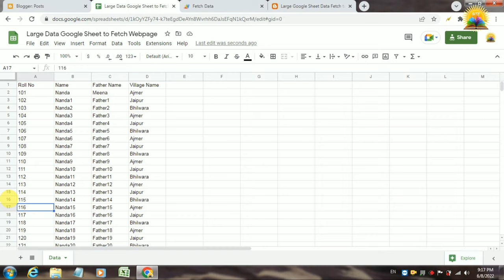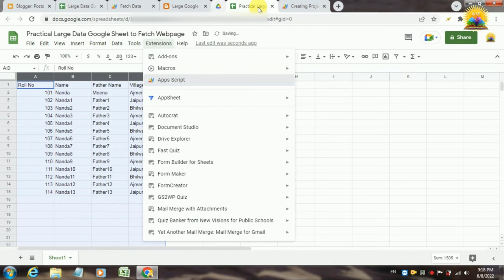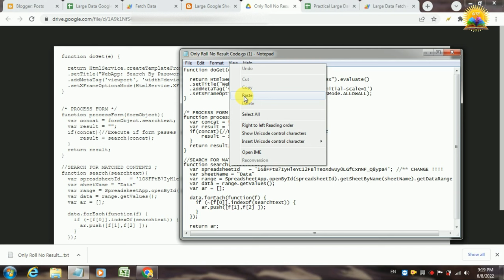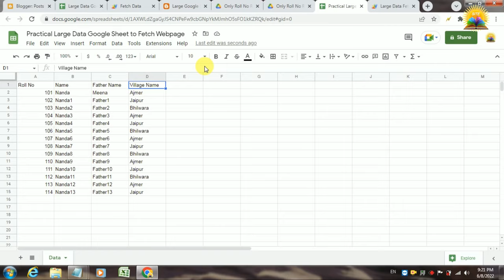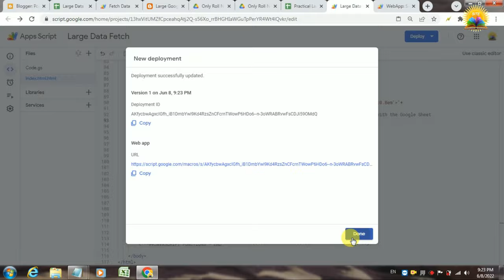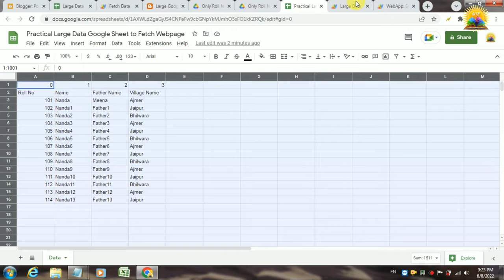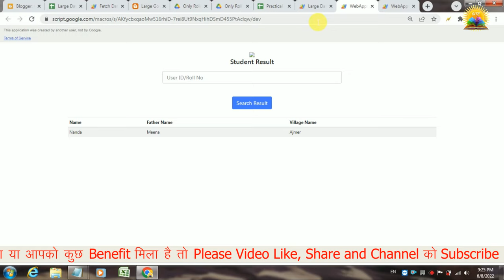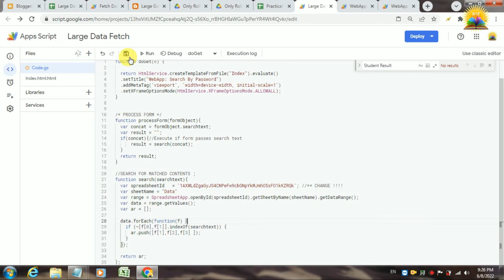Large Google Sheet Data Search on Web page II get and Display data from google sheet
Query :-
Google Sheet Data search on webpage
How to google sheet data fetch on webpage
google sheet data fetch on website
Google sheet ke data ko google site mai kaise search kare
pull data from google spreadsheet to website
pull data from google spreadsheet to html
export data from google sheets to website
display data from google spreadsheet on website
google sheets web scraping
import data from password protected website to google sheets
import live data into google sheets
importxml google sheets examples
google sheets forms

google sheet to whatsapp message

google sheet attendance

google sheets to whatsapp

google sheet mobile app tamil

google sheet

google sheet kaise banaye

google sheet tutorial

google sheets tips and tricks

Google Sheet Full Tutorial in Hindi -  (हिंदी)  गूगल शीट का फुल टुटोरिअल जिसमे गूगल शीट की पूरी जानकारी है जो निचे लिस्ट दियी है। ...Google sheet tips and tricks as well all google A to Z options are explain in one video, One Video for all excel lovers to learn google sheet in detail. you will come to know what is google sheet? how we can work in google sheet?, why it has best features than excel.

गूगल शीट
गूगल शीट डाउनलोड
गूगल शीट कैसे बनाये
गूगल शीट क्या है
गूगल शीट ऐप
गूगल शीट कैसे बनाएं
गूगल शीट क्या होती है
गूगल शीट्स ऑनलाइन
गूगल शीट्स वर्सेस एक्सेल
गूगल फॉर्म कैसे बनाये
ऑनलाईन फॉर्म कैसे बनाये
सर्वे फॉर्म कैसे बनायें
वेबसाइट कैसे बनाएं
वेबसाइट कैसे बनाये
वेबसाइट कैसे बनाये हिंदी में फ्री
वेबसाइट कैसे बनाये मोबाइल से
वेबसाइट कैसे देखें
वेबसाइट कैसे करते हैं
वेबसाइट कैसे डाउनलोड करें
वेबसाइट कैसे चलाते हैं
वेबसाइट कैसे बनाएं in hindi
वेबसाइट कैसे खोलते ह
ऑनलाईन रिजल्टख कैसे बनाएं
रिजल्ट कैसे बनाएं
रिजल्ट कैसे बनाते हैं
बारहवीं का रिजल्ट कैसे बनेगा
दसवीं का रिजल्ट कैसे बनेगा